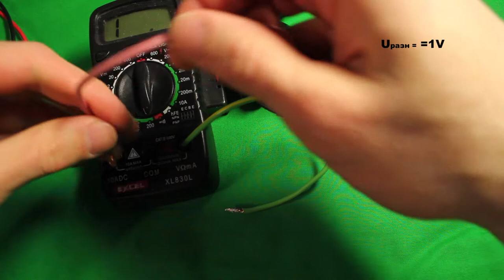Элетробритва Povos замена аккумулятора на 1 х 18650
Инструкция по  замене аккумулятора в элетробритве Povos PQ7200  на 1х18650. Это позволит от одной зарядки пользоваться электробритвой в 4-5 раз больше, ~ 10 дней, а так же увеличит мощность на 30%.